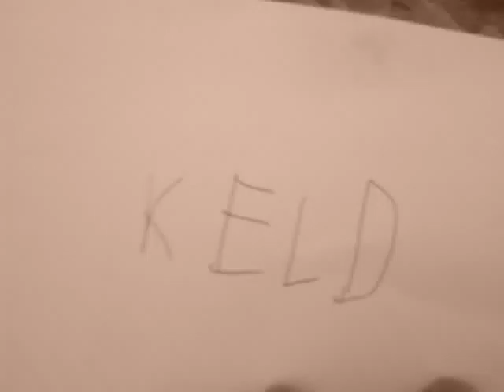OLSEN BANDEN MEDLEMMET GOES TO A KARATEPRACTI..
JOO PRODUCTION